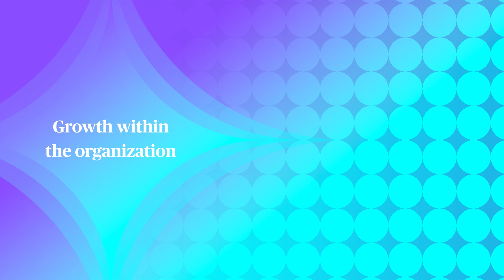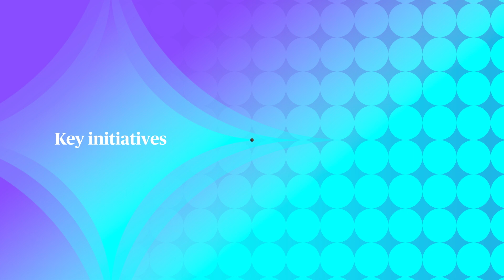Virtusa Meet Our Leader Series – Venky Vijayaraghavan EVP & Global Head - Technology Service Lines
Venky has 25+ years of experience in technology and operations services with a strong financial service background. His expertise spans primarily around scaling segments of businesses in technology services exponentially.